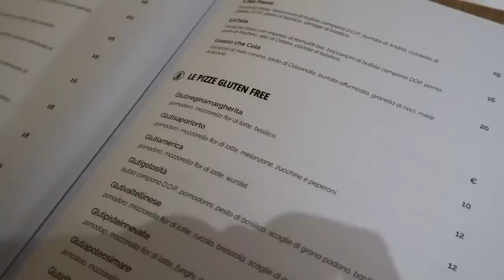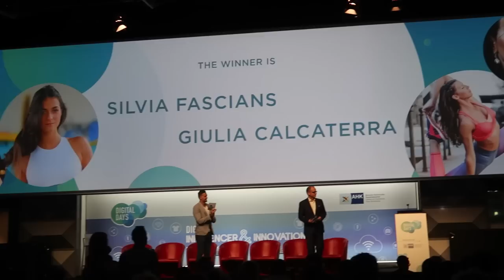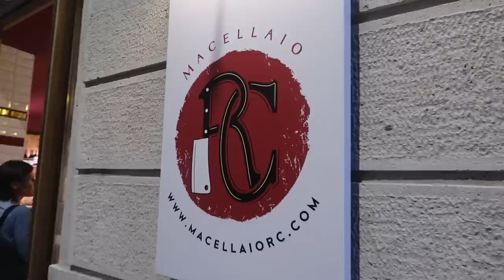EMOZIONI, RISATE, CIBO, BENEFICIENZA || MILANO VLOG #76